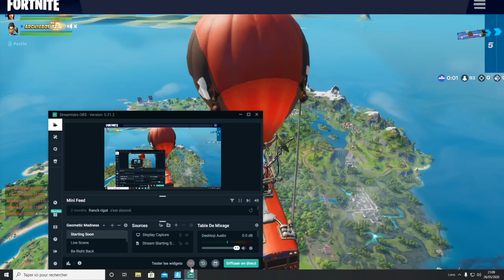NAGER AU DESSUS DES ÉCOUTILLES DE L'AGENCE SUR FORTNITE